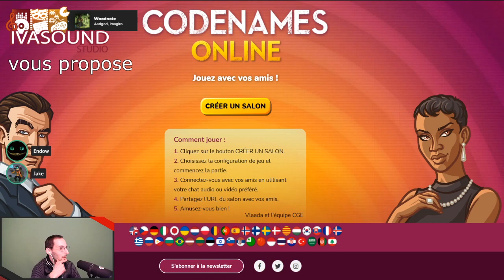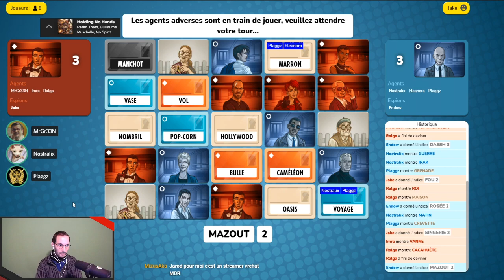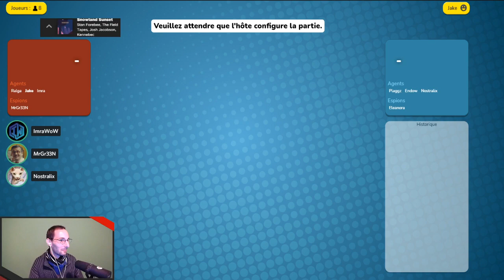Code Names - 02 - En trois briques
'Jeu en Société' est un programme Ivasound Studio, où l'on joue à des jeux de société en ligne ou en physique. Ici, on vous propose 'Code Names' , un jeu de société où la réflexion est poussée à l'extrême pour faire deviner le plus de cartes possibles en un seul mot, avec des adversaires qui s'amusent à déconcentrer et embrouiller les autres joueurs.